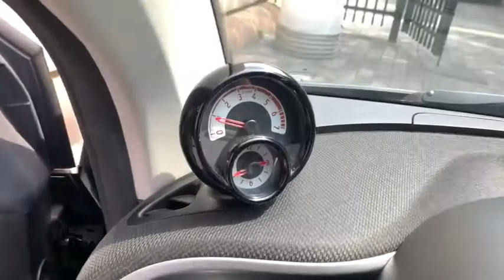2016 smart fortwo Port Washington, Roslyn, Woodbury, Syosset, Manhasset, NY 32188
tridion safety cell deep black Used 2016 smart fortwo available in Port Washington, New York at Rallye Motors. Servicing the Roslyn, Woodbury, Syosset, Manhasset, NY area.
2016 smart fortwo fortwo coupe - Stock#: 32188 - VIN#: WMEFJ5DAXGK127233

Rallye Motors
1600 Northern Blvd

Recent Arrival! **ONE OWNER CLEAN CARFAX**, ABS brakes, Ambient Lighting, Armrest, Black Grill, Black Mirror Caps, Center Console w/Storage Compartment & Cup Holders, Driver Seat Height Adjuster, Electronic Stability Control, Fog Lamps, Heated & Power Adjustable Exterior Mirrors, Heated door mirrors, Heated front seats, Heated Seats, Illuminated entry, JBL Sound System, Leather Multifunction Steering Wheel, Low tire pressure warning, Panorama Roof, prime base upholstery, Prime Package, Rain & Light Sensor, Remote keyless entry, Retractable Cargo Cover, Sport Package, Sport Package Steering Wheel Shift Paddles, Traction control, Tridion Safety Cell In Deep Black, Wheels: 16 8-Y-Spoke Alloy. CARFAX One-Owner. Clean CARFAX. 2016 smart Fortwo Prime 2D Coupe RWD Deep Black 5 Speed Automatic with Smart-Shift 1.0L I3 32/39 City/Highway MPGAt Rallye Motors, we only select the finest Pre-Owned vehicles for our inventory. From Sedans and Coupes to Convertibles, AMGs and SUVs, we're confident you'll find the perfect Pre-Owned Mercedes-Benz with us. Our Pre-Owned Department and Finance Managers are here to assist you with financing, so the entire buying process is made seamless from start to finish. Plus, you can count on our team to offer competitive pricing based on market trends. At Rallye, it costs no more to go first class.